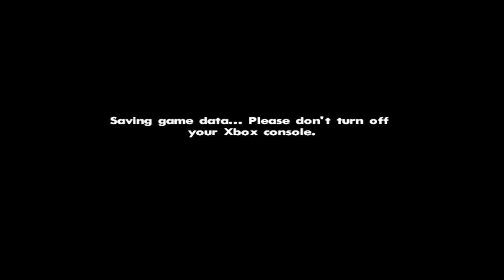Grand Theft Auto: San Andreas Walkthrough HD Episode 137: Killing Big Papa